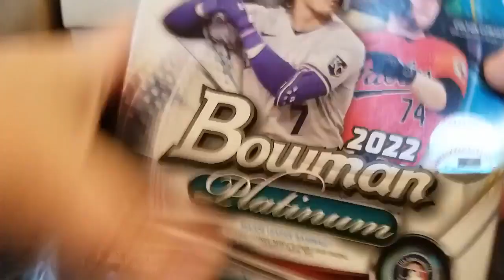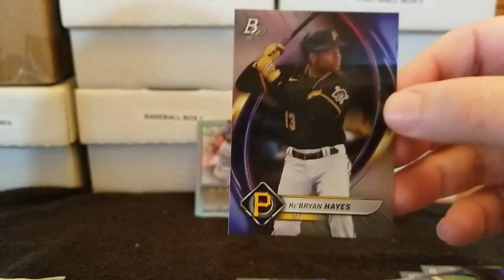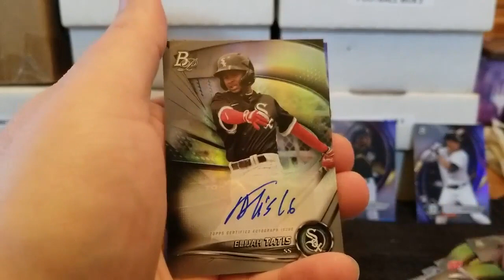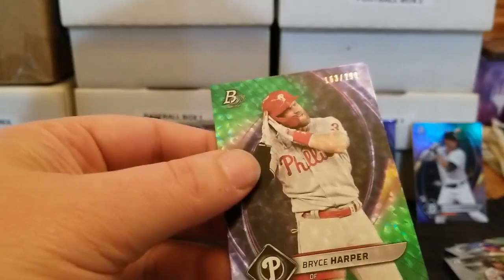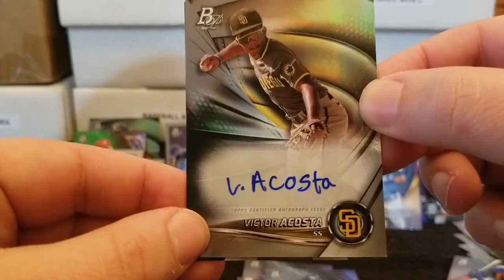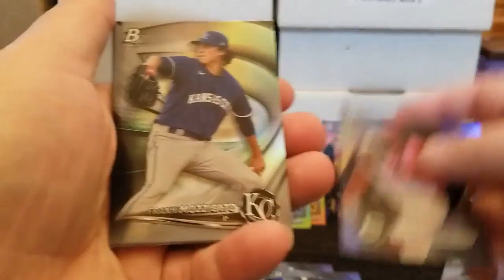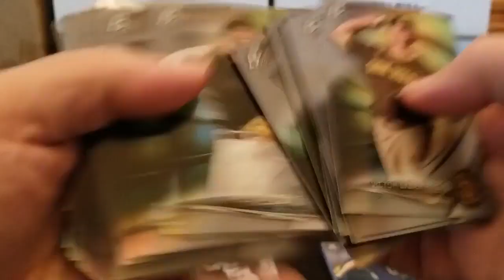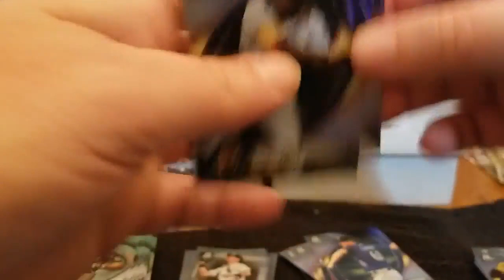Mega Box? More Like Fire Box 🔥🔥 | 2022 Bowman Platinum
This one has basically everything you could want.